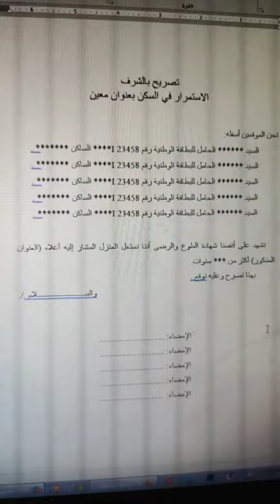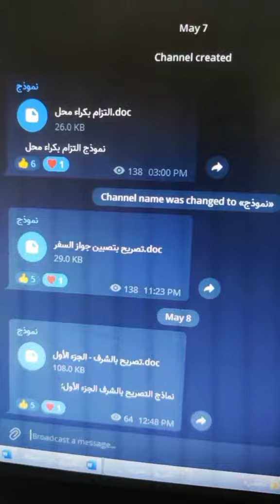تصريح بالشرف | لتحميل النموذج الرابط في الوصف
لتحميل النموذج بصيغة ميكروسوفت وورد او PDF ادخل لقناتنا بتيليغرام رابطها